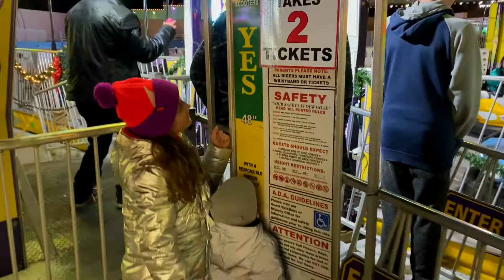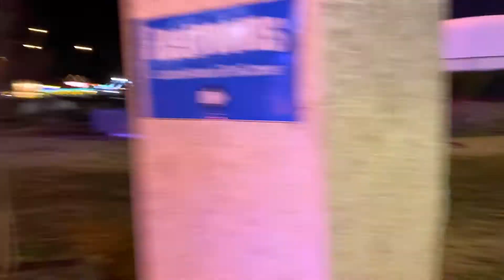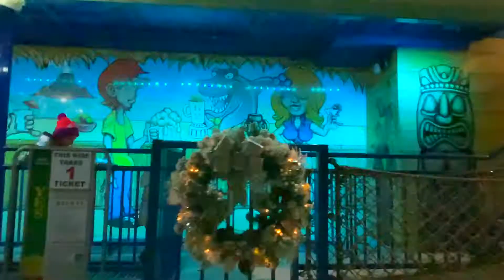Margaritaville at Lanier Islands /Magic Nights / Attraction park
MAGICAL NIGHTS OF LIGHTS
Magical Nights of Lights is now closed for the season. We can't wait to see you next winter!
Over 26 years Magical Nights of Lights has grown into a place where tradition and excitement merge with hundreds of impressive displays spread throughout Georgia’s longest driving light show.

Touring the light displays, riding the carnival rides, making s’mores around a bonfire and visiting Santa make this event a great place to ramp up the holiday spirit with a Margaritaville state of mind.

LICENSE TO CHILL SNOW ISLAND
Get your adrenaline fix at Snow Island tubing on the 575 feet long, 8-story high Parrot Mountain slide, one of the fastest snow rides in North America! Take a spin around the ice rink, bounce in the inflatables at LandShark Landing, or play in the snow! New this year is a fun scavenger hunt to find Santa and get your photo with him. Fun in the snow continues at Snow Island until February 23, 2020.